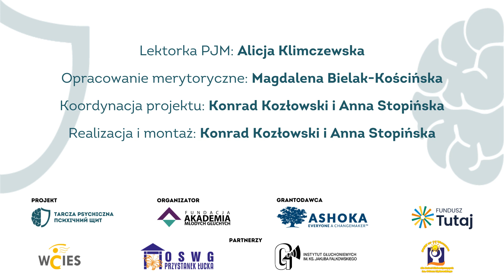Test psychologiczny (TR2/PJM)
Słownik terminów psychologicznych powstał w ramach projektu "Tarcza psychiczna 2.0" finansowanego z Funduszu TUTAJ Fundacji Ashoka.